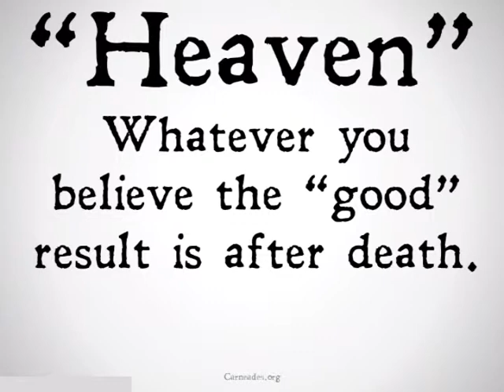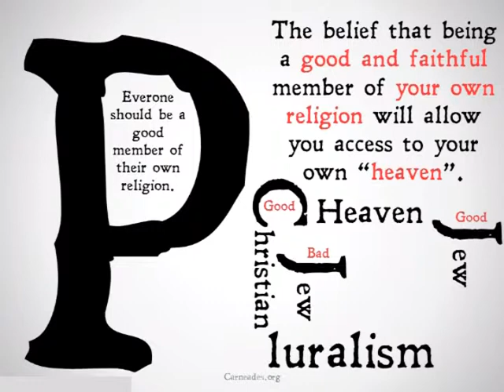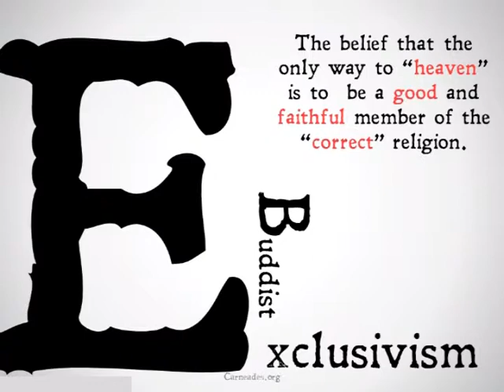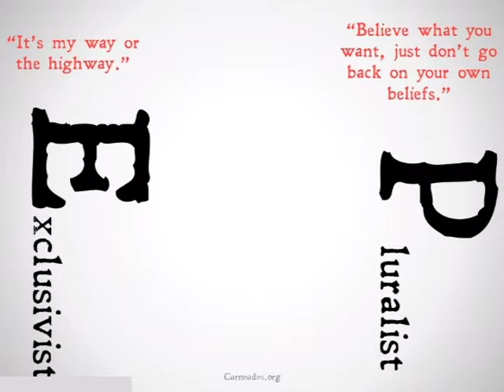The Afterlife (Four Minute Philosophical Positions)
A description of the views of Pluralism, Inclusivism and Exclusivism as they pertain to the afterlife.